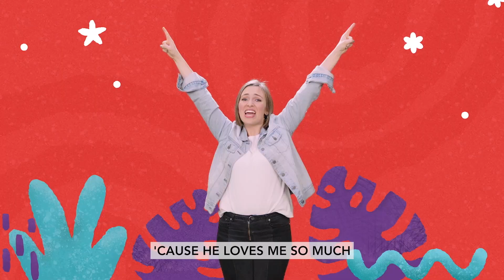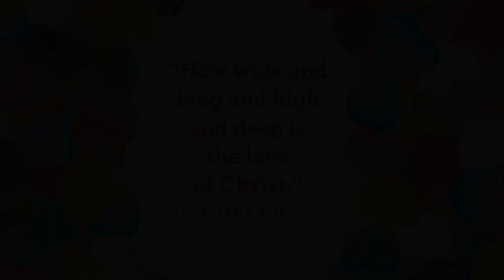HOC5 Kids February 26, 2023